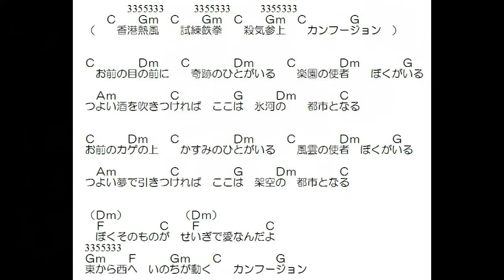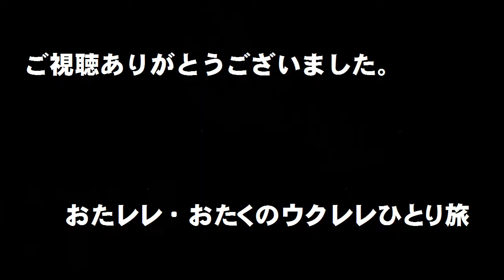ドランクモンキー酔拳より「拳法混乱（カンフージョン）」ギターと歌（簡単コード付き）漢鐘離やってみた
原曲キーE、これはC。中国拳法のカンフーとコンフュージョン（confusion）を掛けた歌詞なわけですけど、当時の子供は全員「カンフーをやっているジョン」だと思ってました。功夫ではなくて拳法の字があてられてることにも混乱。でもさわやかで自信にあふれた良い歌。カーン、フー、ジョーン！